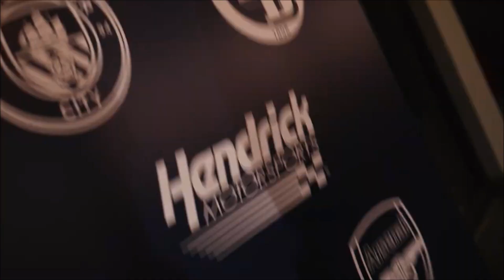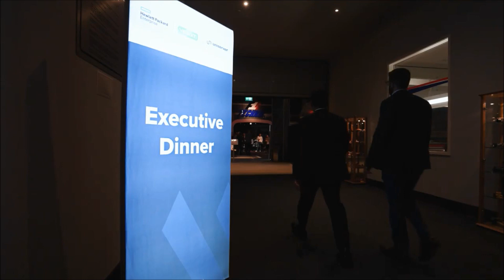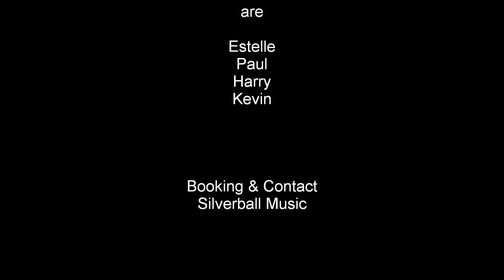RADIOATTACK @ Nürburgring / MSP Global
CONNEXION PARTY
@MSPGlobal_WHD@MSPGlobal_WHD